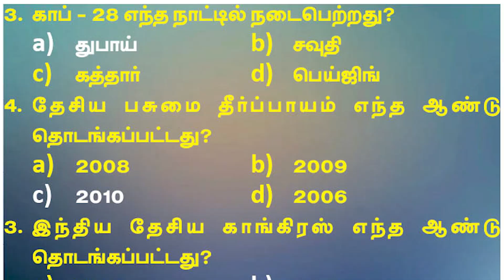Current Affairs | December 30 | Suresh IAS Academy